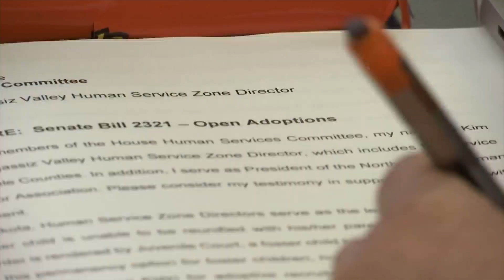Open adoption bill